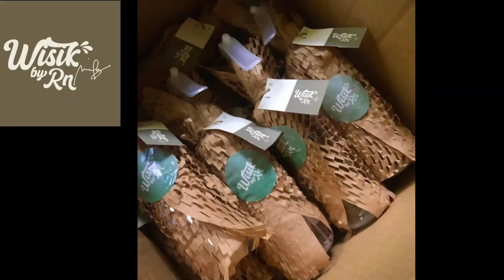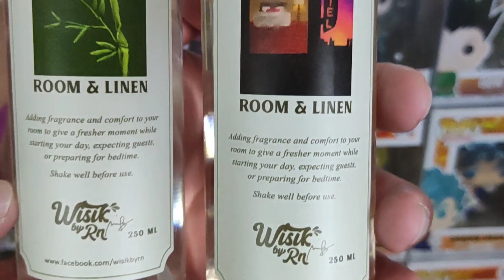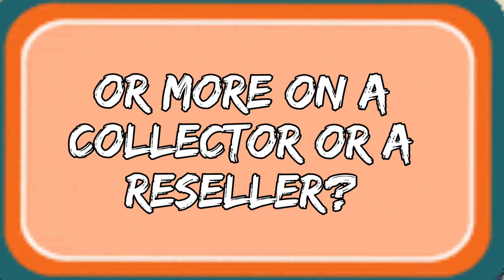THE BIGGEST KOBE FAN PART I